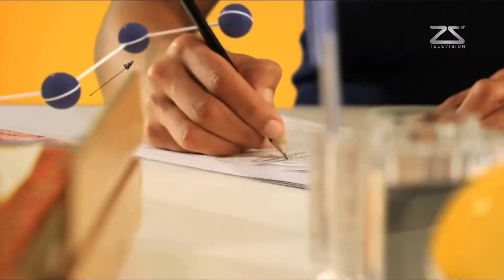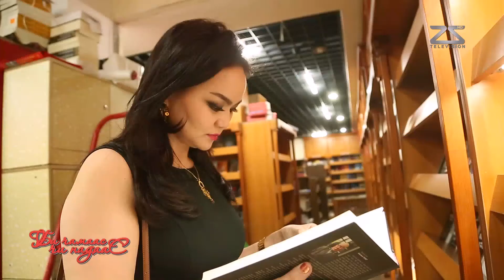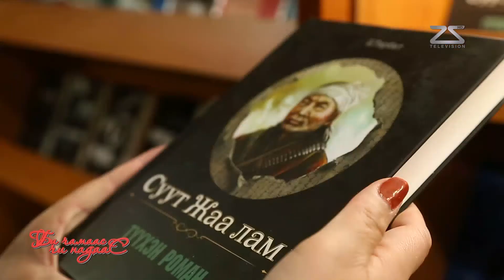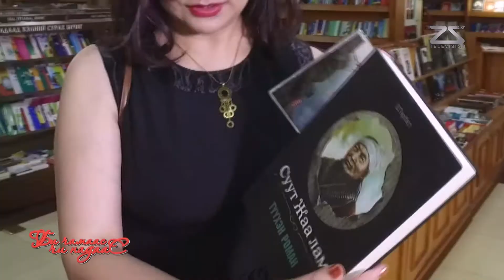Би чамаас чи надаас - Д. Ухаанзаяа & Д.Бурмаа